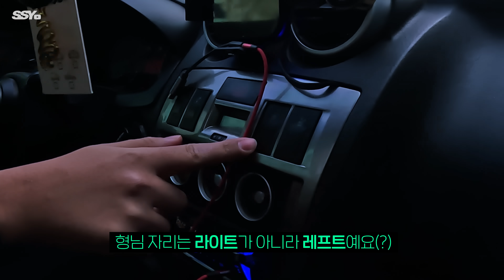휠볼트 망가지면 전손이다 2001년식 투스카니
그의 한계는 어디인가